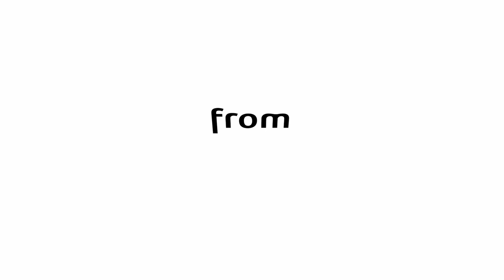Develop Valuable Manufacturing and Clean Room Skills at Curia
Looking for career growth opportunities?
Learn from our drug product manufacturing colleagues WHY CURIA IS A GREAT CHOICE.